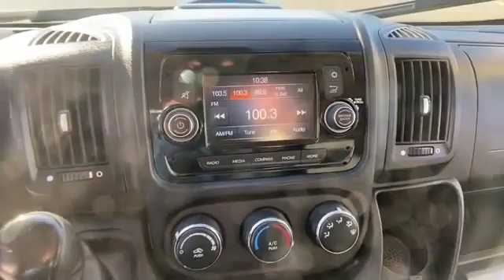Used 2019 Ram ProMaster Cargo Van Springfield, Arlington, Woodbridge, Alexandria, Fairfax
2019 Ram ProMaster Cargo Van  3C6TRVDG9KE526815 Video

This 2019 Ram ProMaster Cargo Van  3C6TRVDG9KE526815 is full of phenomenal features such as: